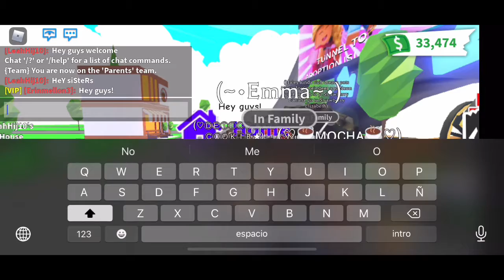Dress Up Contest! With Leah And Erika! (READ DESCRIPTION)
Go comment some questions you guys want answered from me! Love you guys!